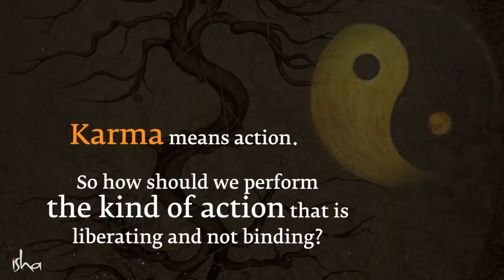Hack the Karmic Code with Inner Engineering Online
Sadhguru explains how avoiding life does not lead to Nishkarma and shares how just three days of Inner Engineering can bring in the right perspective to lighten the karmic load.